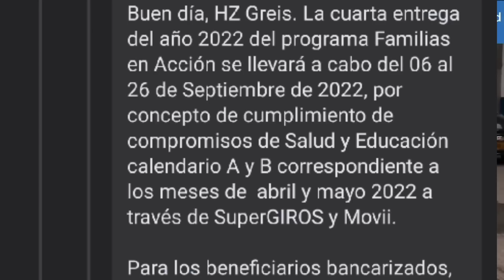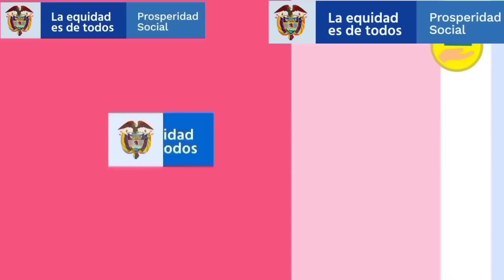💲Fecha de pago💲 FAMILIAS EN ACCIÓN desde 6 de septiembre a 26 de septiembre salud y educación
familiasenacción La cuarta entrega del año 2022 del programa Familias en Acción se llevará a cabo del 06 al 26 de Septiembre de 2022, por concepto de cumplimiento de compromisos de Salud y Educación calendario A y B correspondiente a los meses de abril y mayo 2022 a través de SuperGIROS y Movii.

Para los beneficiarios bancarizados, la dispersión se realizará mediante pico y cédula, le sugerimos validar el saldo en la aplicación, recuerde que puede retirar en cualquier cajero ServiBanca, Aval o puntos autorizados (Baloto, Sutimax, Éxito, La Rebaja, entre otros)
Para modalidad giro, le sugerimos comunicarse por medio de los canales de atención para validar el punto de retiro y el pico y cédula, recuerde que el incentivo se debe retirar en el municipio o ciudad de registro en el programa, con excepción de los puntos autorizados Movii: La Fortuna, Multipagas, Punto de Pago y ReFacil. Si se le ha generado la transferencia por medio de giro, es importante que se acerque con el documento original y solicite la tirilla de pago verificando que el valor entregado en el punto coincida con el informado en la tirilla.
Para validar información puntual sobre su transferencia en el programa, le invitamos a comunicarse con nuestros canales de atención de 8:00 a.m. a 6:00 p.m. lunes a viernes y sábados de 8:00 a.m. a 1:00 p.m.
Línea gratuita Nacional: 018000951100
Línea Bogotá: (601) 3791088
Mensaje de texto: 85594
Servicio de devolución de llamadas al ciudadano/atención al ciudadano/canales de atención /Web Call-back